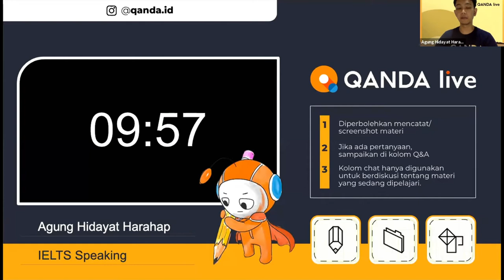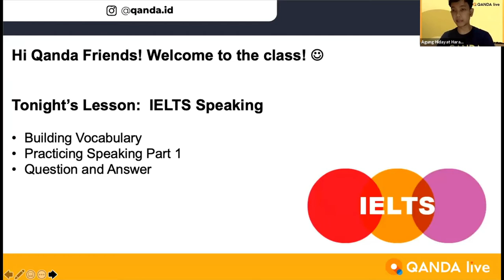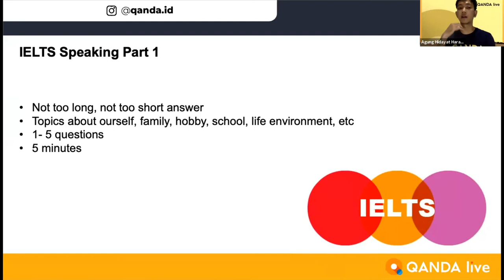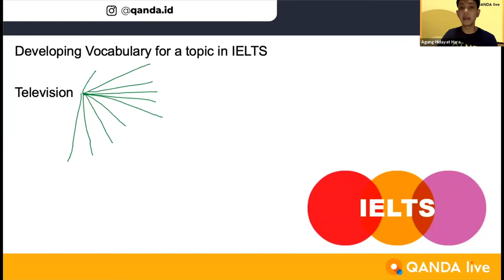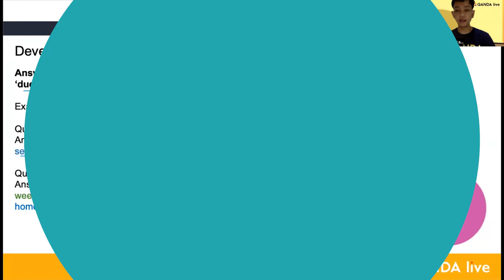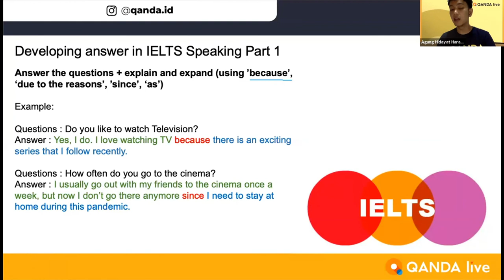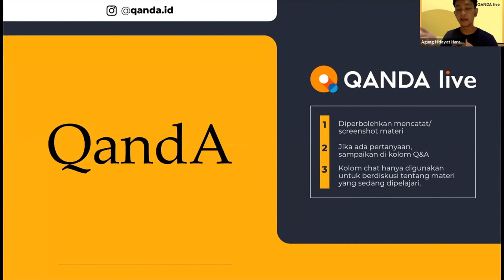[IELTS Class with QANDA]#09: IELTS Speaking 2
Di IELTS Class with QANDA bagian #9 Kak Agung bakal membawakan materi tentang speaking section yang akan kita temukan ketika kita mengambil IELTS test. Nah, untuk tahu detail apa saja yang Kak Agung ajarkan, QANDA Friends bisa cek di bagian bawah ini ya:

00:08 IELTS speaking 2
01:00 IELTS speaking 2 overview
03:25 Speaking session part 1
09:33 Developing answer in IELTS speaking
15:44 Exercise with participant

Tentang QANDA:
30 Million downloads
Best Hidden Gems of 2017 by Google Playstore
2018 AWS AI Startup Challenge Award